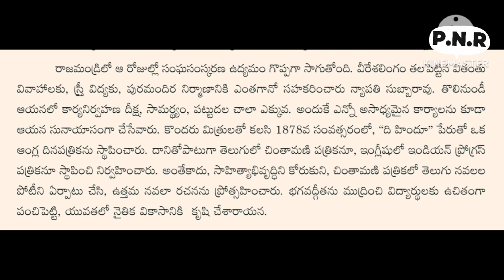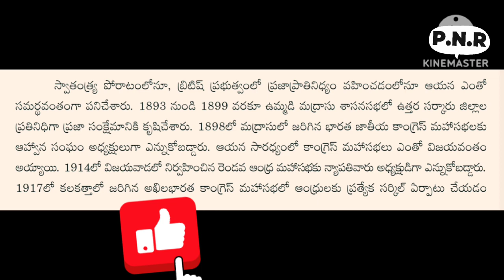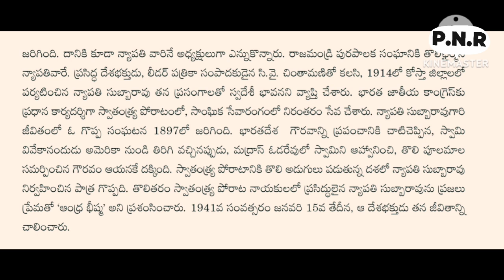ANDHRA BHEESHMA NYAPATHI SUBBA RAO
ANDHRA BHEESHMA NYAPATHI SUBBA RAO Zphspulla.pullazphs / Zphs Pulla.Pulla Zphs / zphs pulla.pulla zphs /